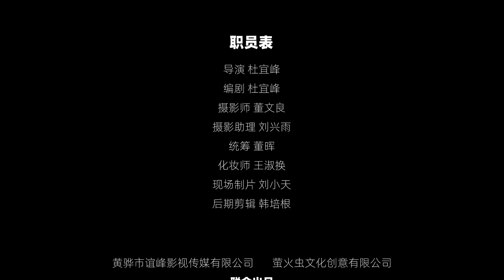女上司和陈陈泽言“纠缠不清” 正牌女友收到证据 |《我的神秘女友》EP7 |【偶像星剧场】